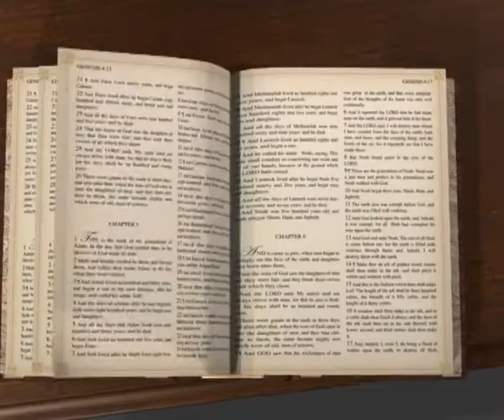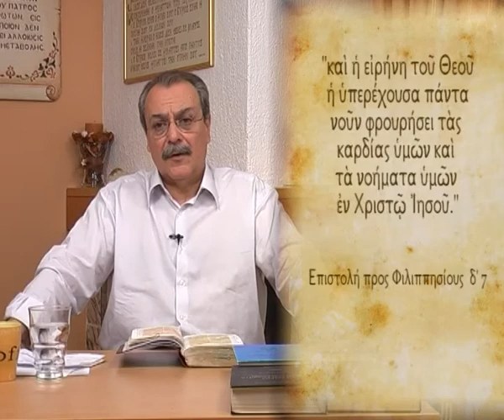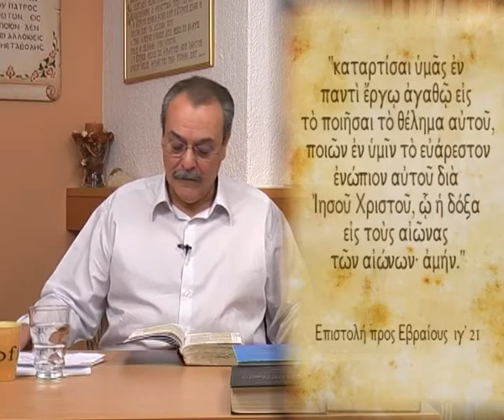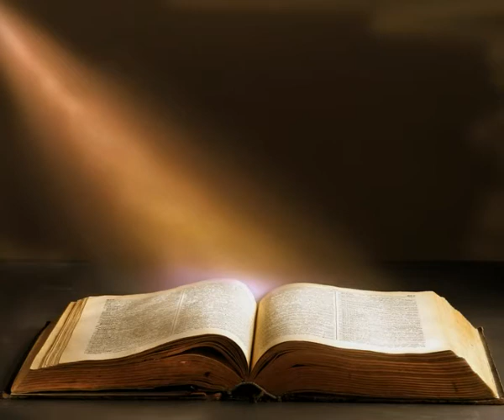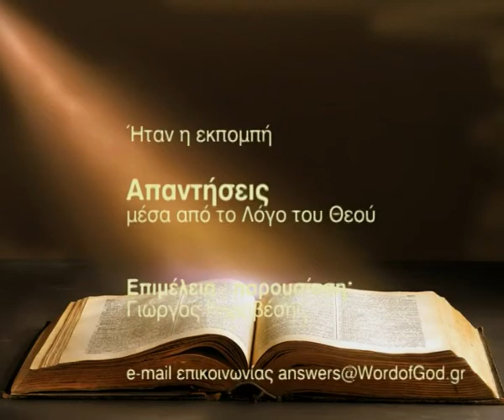Πότε και πως κάποιος περπατάει εν φαντασία; (Απαντήσεις Νο 50)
Απαντήσεις μέσα από τον Λόγο του Θεού:
- Τι σημαίνει ότι ένας άνθρωπος περπατάει εν φαντασία;
Ημερομηνία -25/05/2010